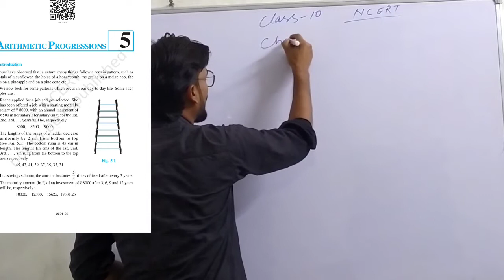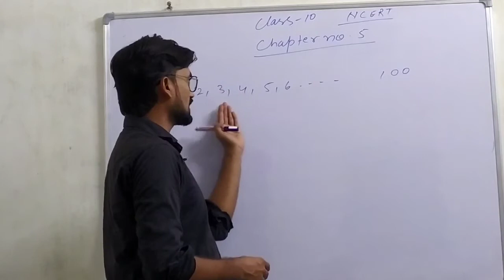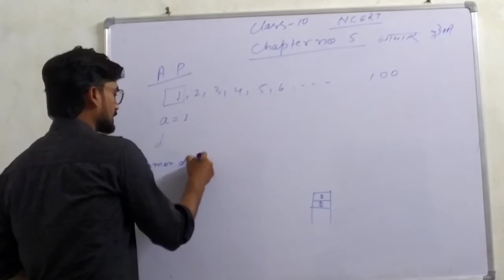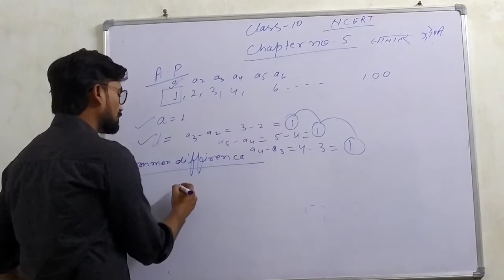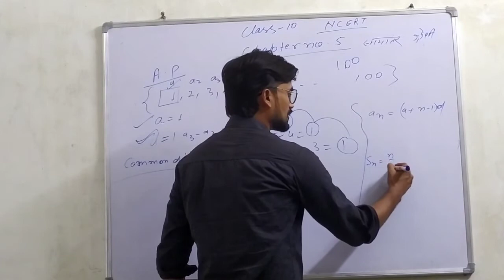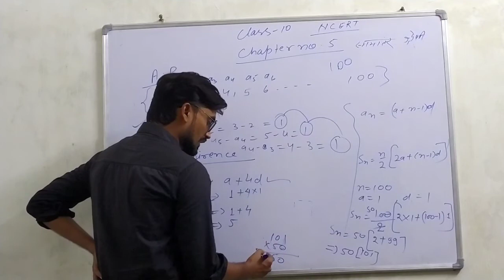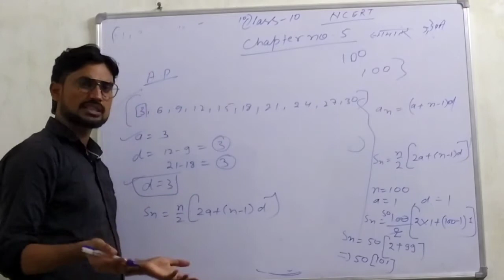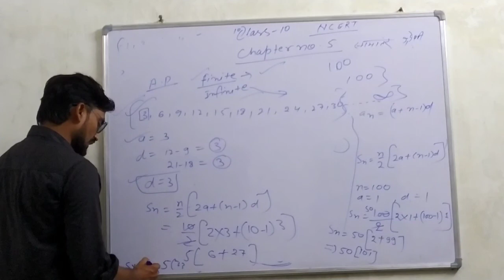maths class 10 chapter 5 | Arthmetic progressions | interroduction | before exercise hai jaruri.ncer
maths class 10 chapter 5 | Arthmetic progressions | interroduction | before exercise hai jaruri.

yha sab milega.